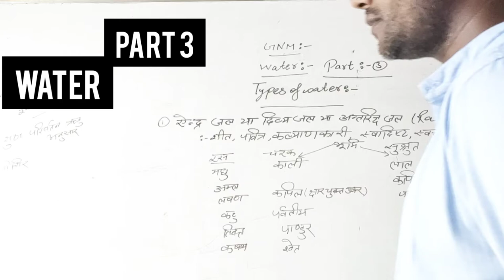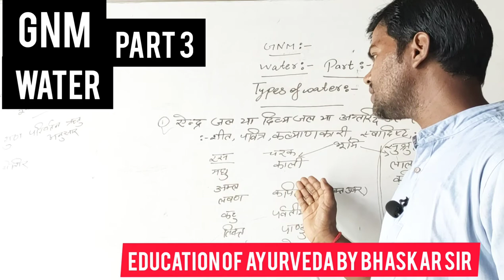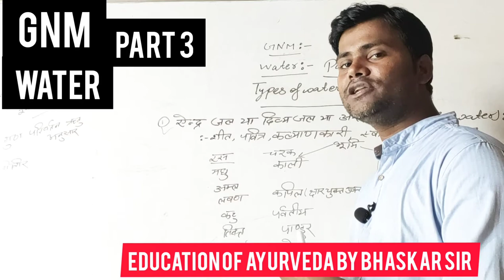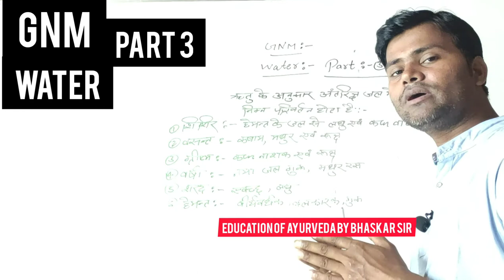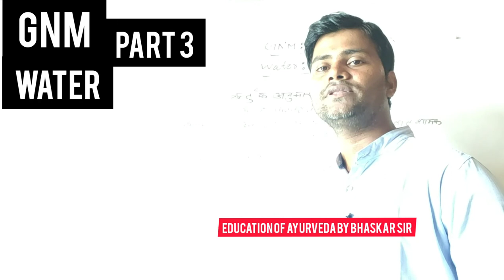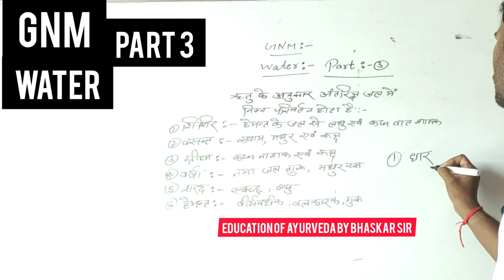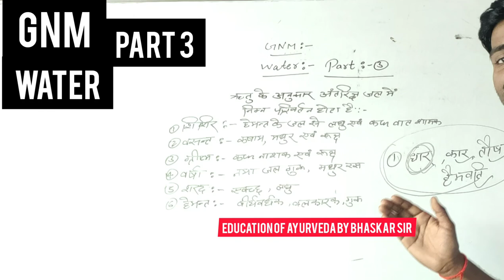GNM , Water Part 3, Types of water, जल का आयुर्वेदिक विभाजन, अंतरिक्ष जल , ऋतु के अनुसार जल के गुण..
आयुर्वेद में जल को बहुत ही विस्तृत रुप में समझाया गया है, जल के सभी प्रकारों को स्पष्ट रूप से समझाते हुए, विडियो के इस भाग में अंतरिक्ष जल को मेरे द्वारा समझाया गया है।

ऋतु के अनुसार और विभिन्न प्रकार की भूमि पर अंतरिक्ष अर्थात वर्षा के जल के गिरने पर गुणों और रसो में परिवर्तन देखने को मिलता है।

सभी उपचारिकाओ के लिए जल का यह आयुर्वेदिक विभाजन बहुत ही महत्वपूर्ण है सभी को इस महत्वपूर्ण जानकारी को अपने नोट्स में लिखना चाहिए।

हमसे जुड़े...